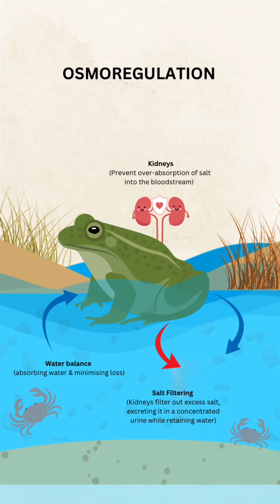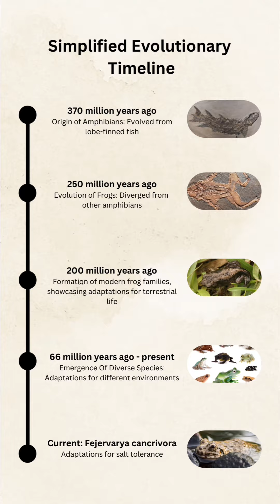Frog Evolution Part 3: The Crab Eating Frog!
🐸✨ Frogs have been evolving for over 200 million years! Discover how some are adapting to saltwater. Let’s dive in!💧🌍